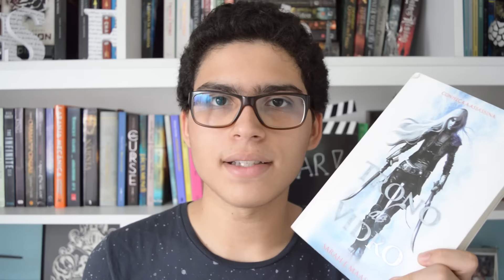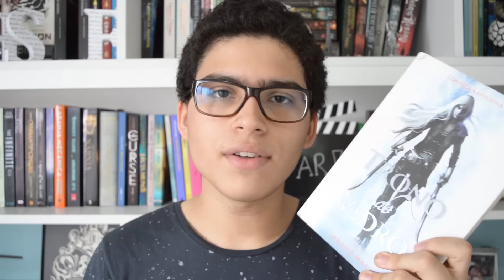COM CERTEZA DEVERIA | BOOK TAG | Histórias Sem Fim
Canais Tagueados